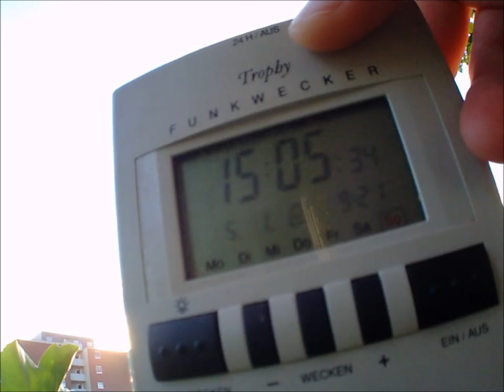5.1.2014 HAARP Proof TIMELAPSE Scalar Wave weather Wetter Manipulation WELLENWOLKEN